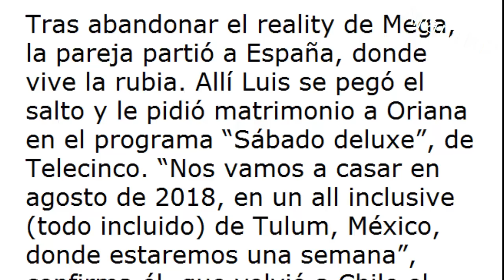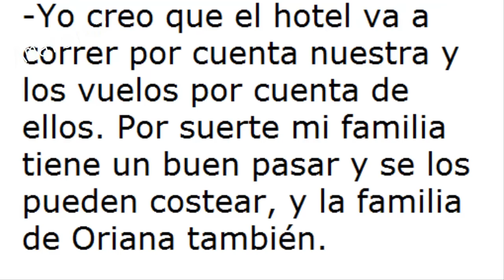DOBLE TENTACIÓN LUIS Y ORIANA SE CASARAN EN MEXICO EL 28 DE AGOSTO DE 2018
Como ya sabemos Luis está en Chile y ha concedido una entrevista a LUN en la que cuenta un poco el motivo de su viaje, la fecha de su boda, el lugar y hasta tiene pensado a quienes invitará. Aqui compartimos contigo la nota completa para que no te pierdas ningún detalle de lo que dijo Luis Mateucci.